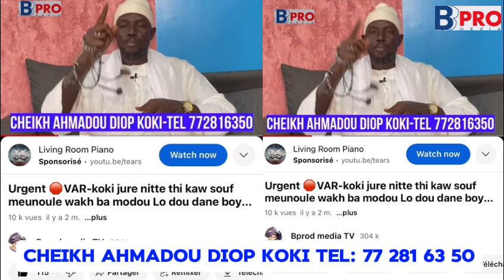Hay😱bess bou sonko-bilahi gathié ak trahison la guiss-macky bayégoul ngour gui-coup d’état bi dina